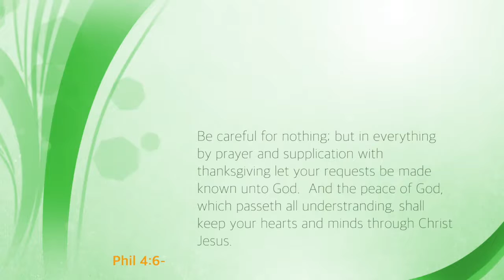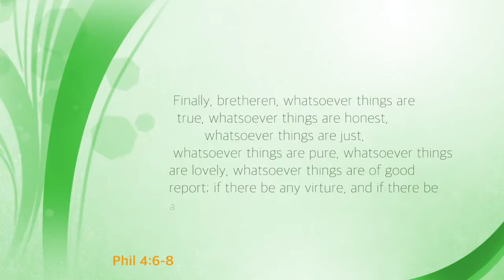7 on the 7, Ep 5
7 on the 7, Episode 5 was released on March 20, 2020.
Today's key verse: Phil. 4:6
Notes:  What you begin to focus on, you begins to magnify!